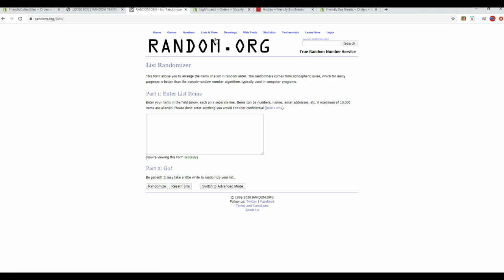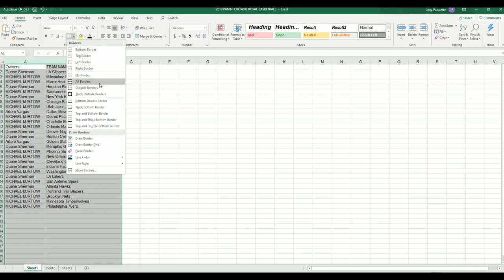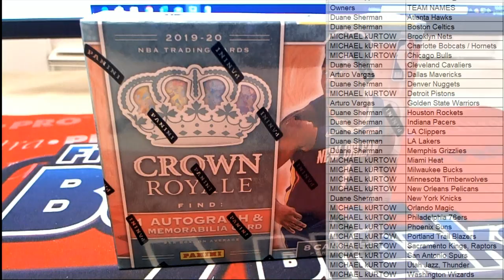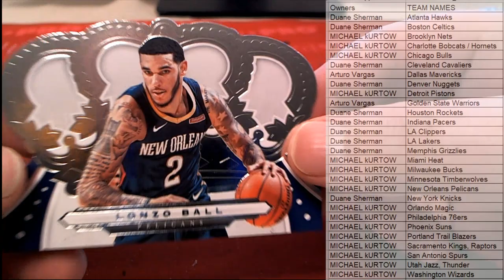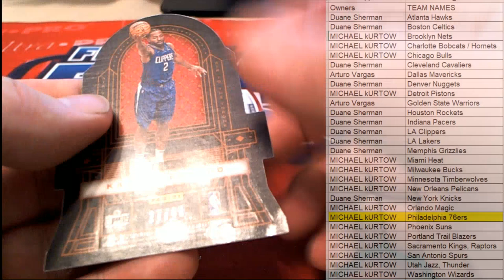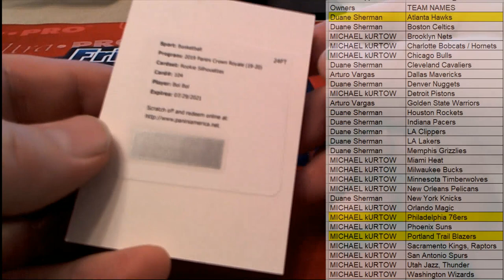2019 20 Panini Crown Royale Basketball Hobby Box ID 1920CROWNBSKB384